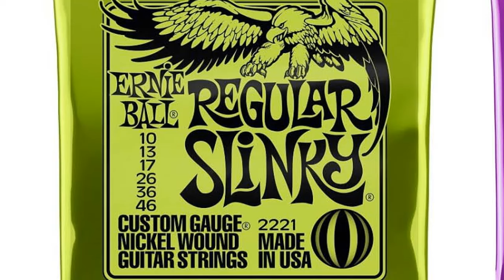Biografía de JOHNNY MARR del Grupo The Smiths: Su Vida Artística y Personal, sus Guitarras y Equipo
Biografía de Johnny Marr, Guitarrista del Grupo The Smiths. Información sobre su Vida Artística y Personal, sus Guitarras, Pedales de Guitarra y Amplificadores.

Capítulos:
0:00 Inicios Musicales
1:37 Formación de The Smiths
2:17 Discografía de The Smiths
4:00 Johnny Marr & the Healers
4:24 Modest Mouse
4:55 Johnny Marr en Solitario
5:17 Vida Privada
5:45 Guitarras de Johnny Marr
6:44 Amplificadores de Johnny Marr
7:11 Pedales de Guitarra